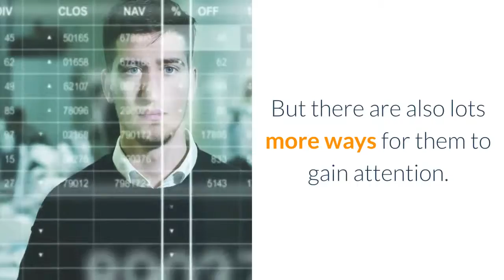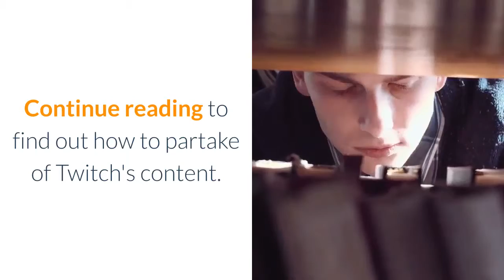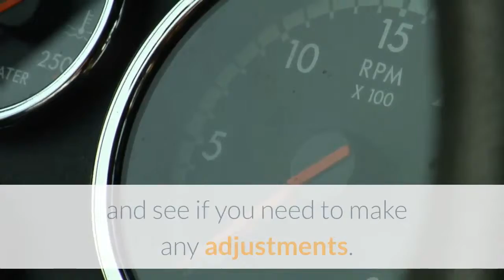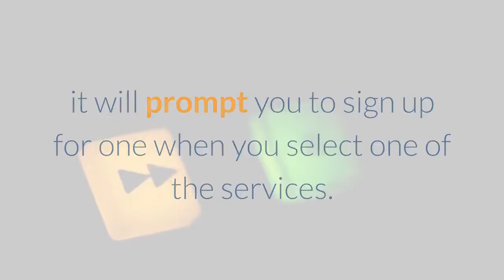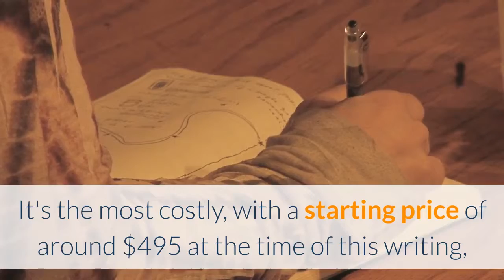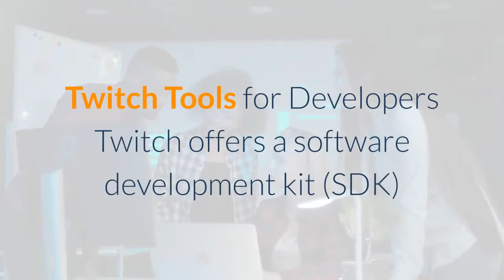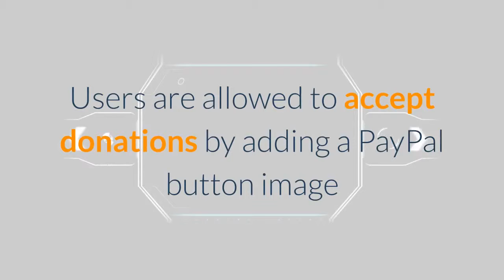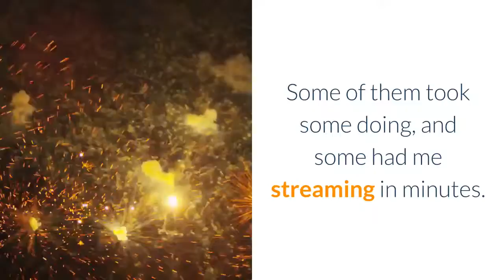How Twitch Works